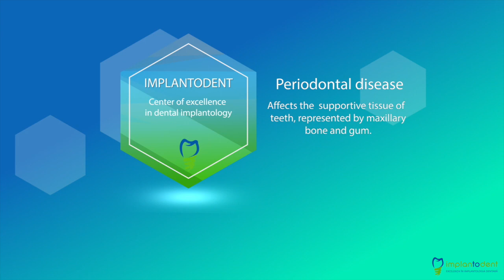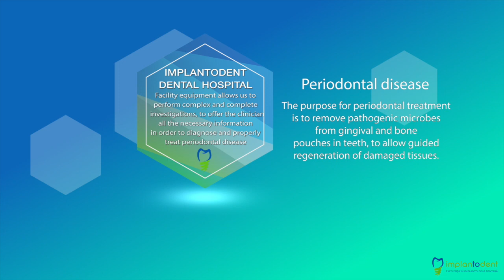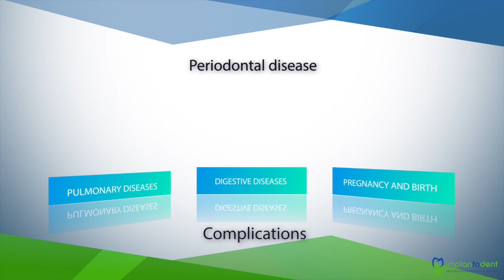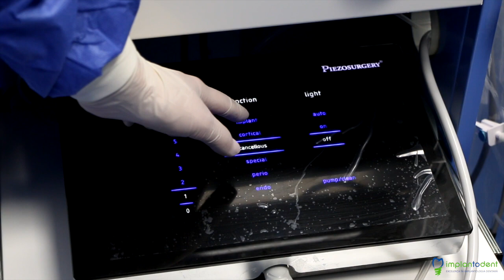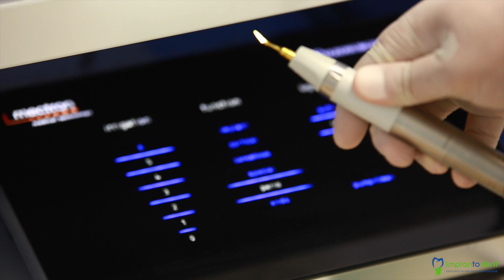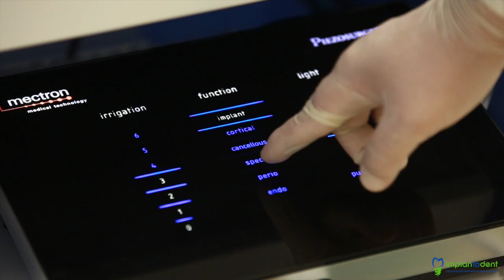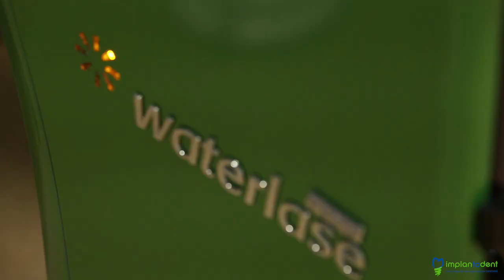Boala parodontala. Tratamentul avansat al paradontozei la Implantodent.